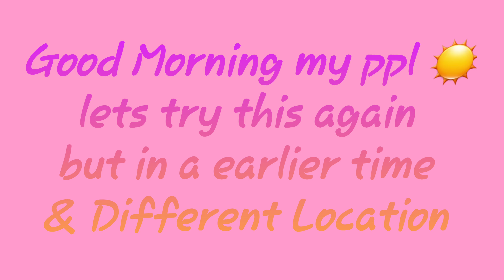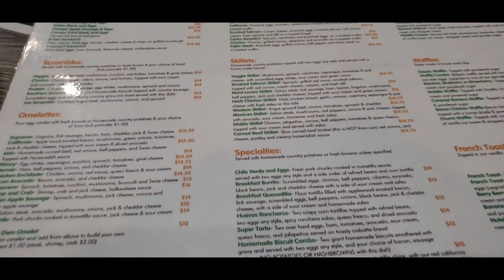Anniversary Get Away gone bad. Police almost got us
Hello Welcome to our Channel, todays video we visited Half Moon beach, Pacifica Beach & Mi Mimosas in Modesto all places are in California. hope yall enjoy & get ideas of what to do in your next Anniversary.